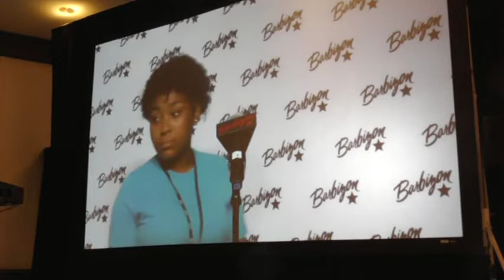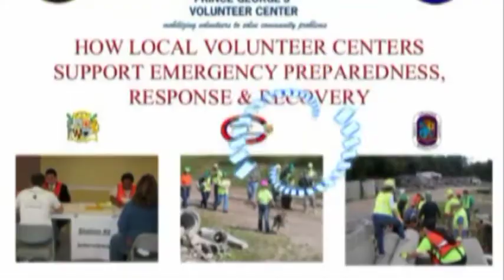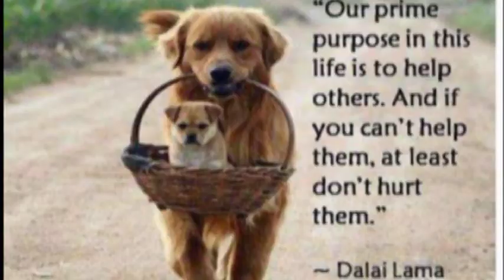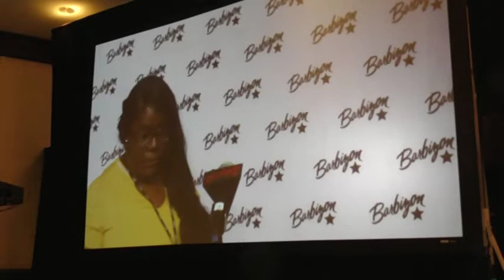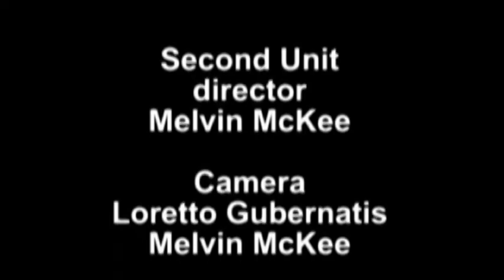TEEN SCENE BARBIZON 2022